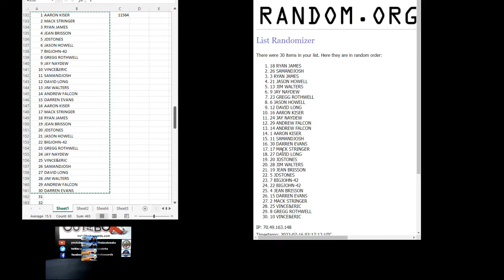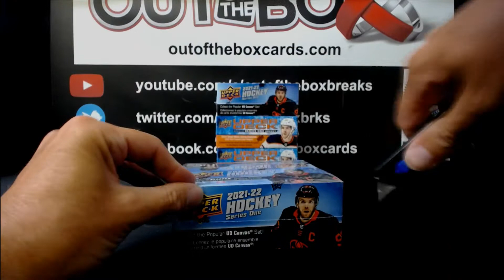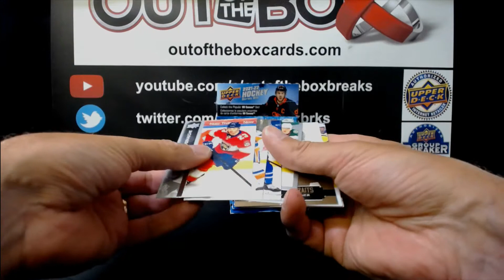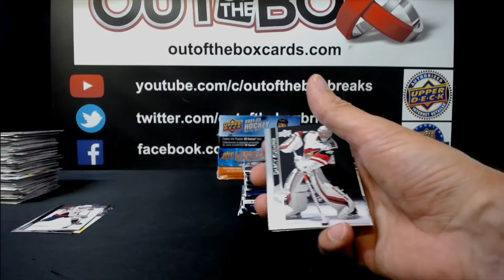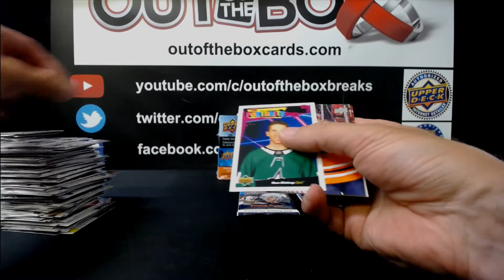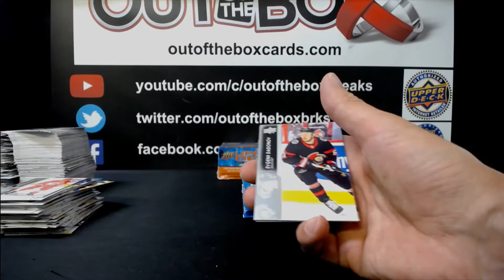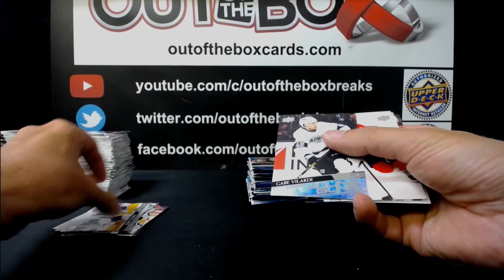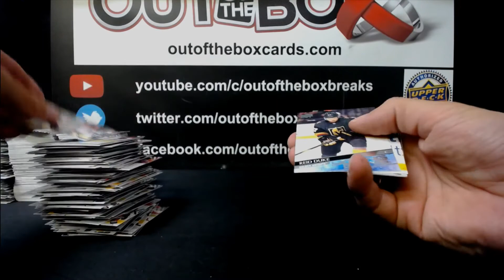Out Of The Box Group Break #11564 SERIES ONE 4 BOX RETAIL DOUBLE UP